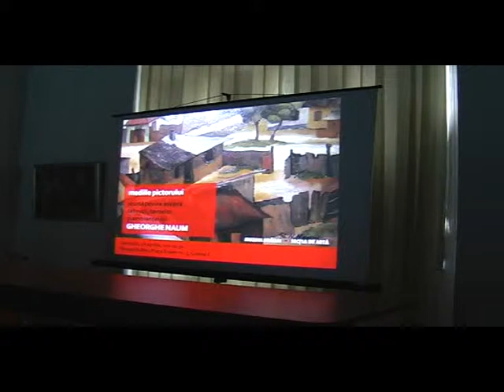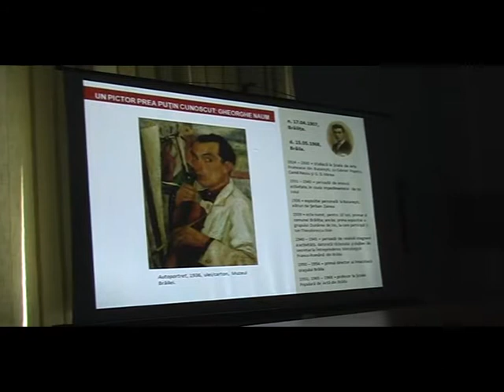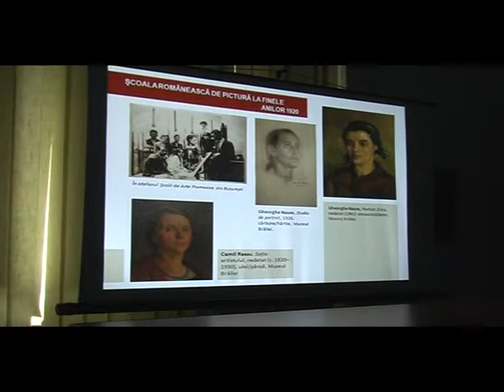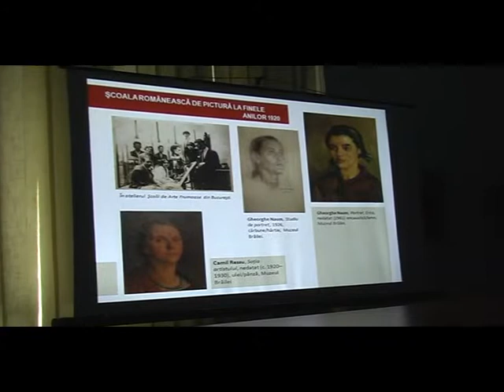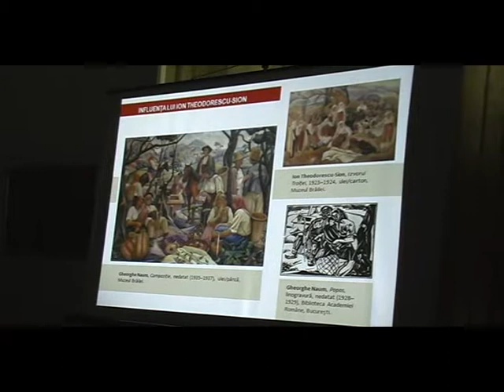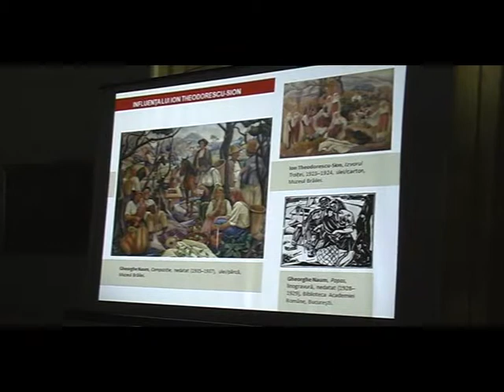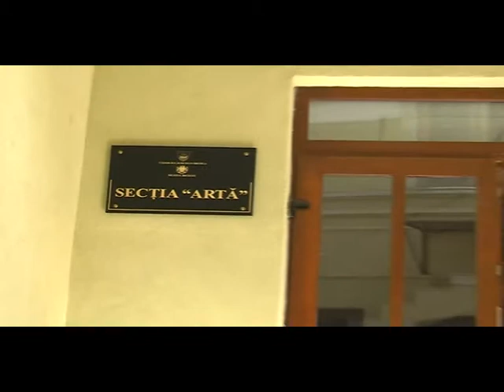„Aer. Apă. Artă." Prelegere despre pictorul Gheorghe Naum. Imagine: Gabriel Stoica (Muzeul Brăilei)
„Aer. Apă. Artă." Prelegere despre pictorul Gheorghe Naum "Mediile pictorului. Scurtă privire asupra tehnicii, temelor şi ambianţei lui".
A treia întâlnire cu publicul din cadrul seriei „Aer. Apă. Artă" a avut loc sâmbătă, 26 aprilie, ora 11:30, în Corpul C al Muzeului Brăilei din Piaţa Traian nr. 3.
A prezentat: Alina-Ruxandra Mircea, muzeograf. A mai vorbit: dr. Maria Stoica, şef Secţia Artă, Etnografie şi Ştiinţele Naturii a Muzeului Brăilei.